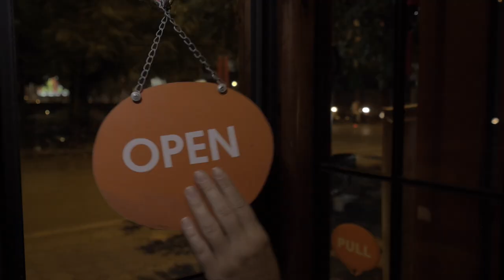MERU Case Study: Retail Entertainment Centers with Kyle Sturgeon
MERU's Kyle Sturgeon shares insights of a recent engagement to a retail entertainment chain, and how we we got the lenders a 100% recovery.